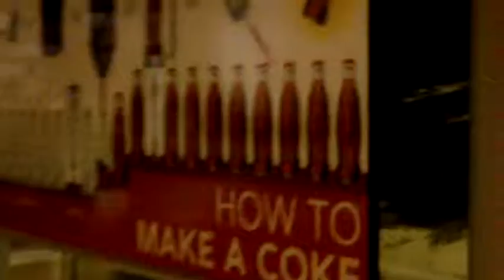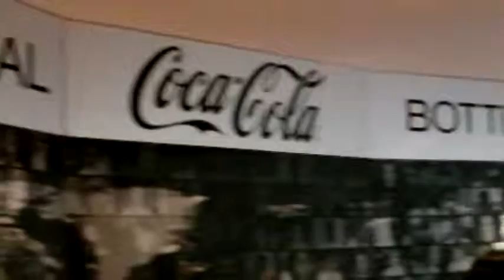The World of Coke 2012